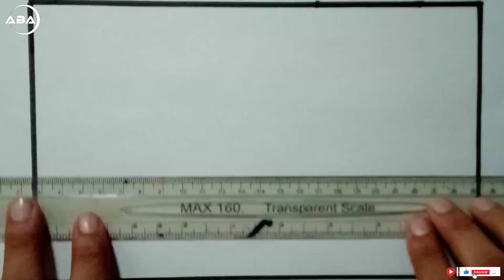Easy Scenery Art / For Beginners / Step By Step /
Special Art For Beginners.
best Pencil Art For You.